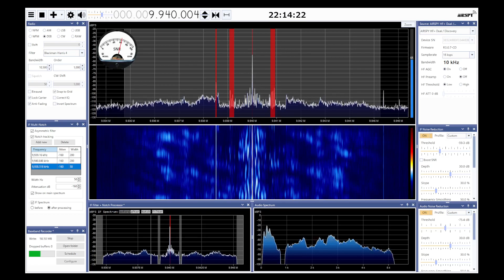Radio Thailand SDRSharp 2023 01 25 9940kHz